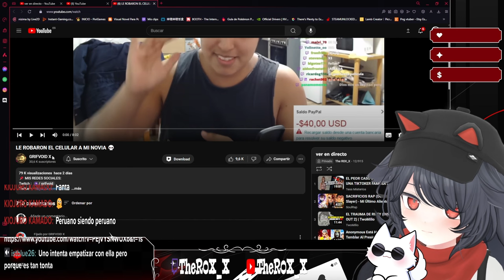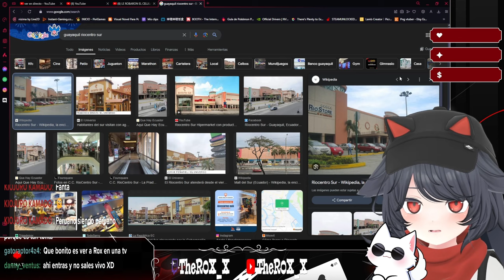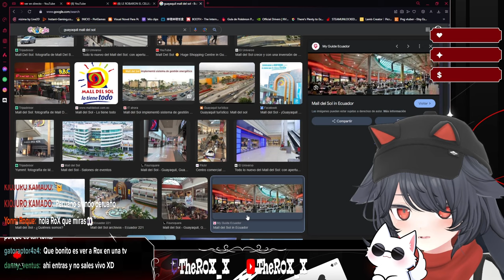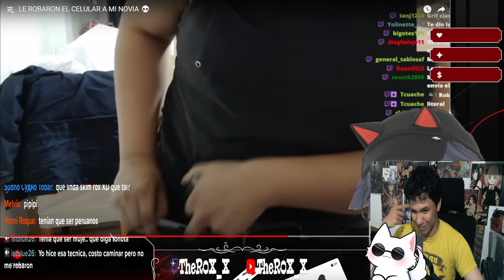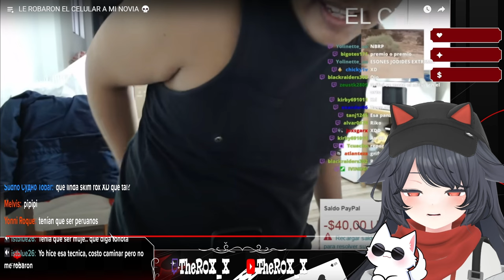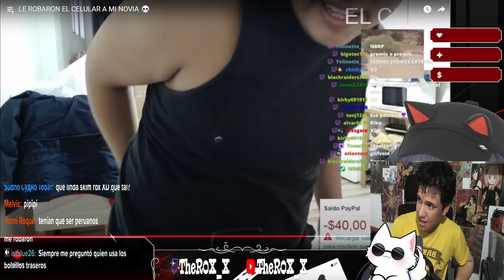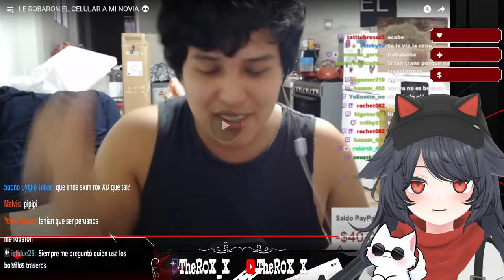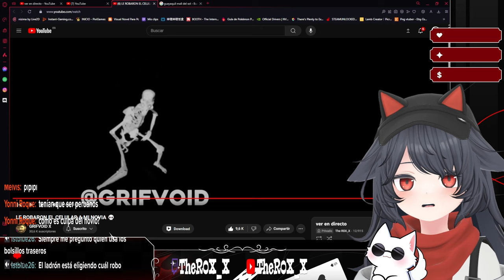ROX_X REACCIONA A "LE ROBARON EL CELULAR A MI NOVIA 💀" by GRIFVOID X